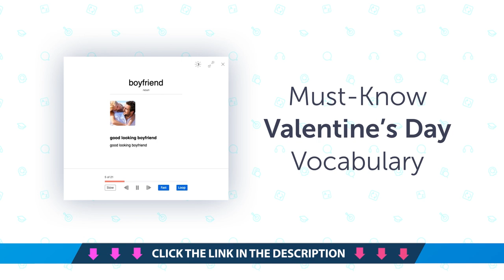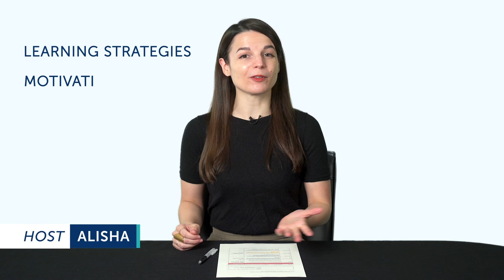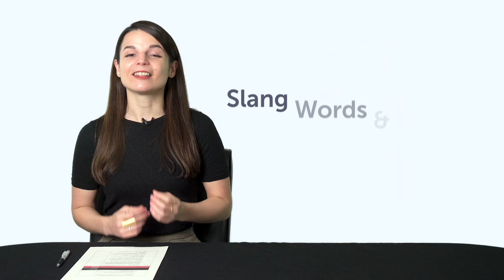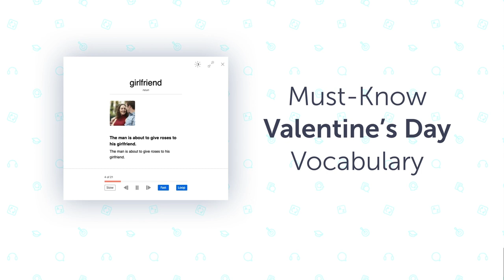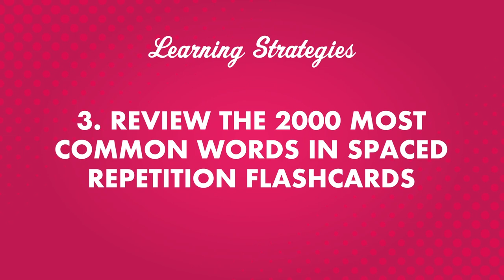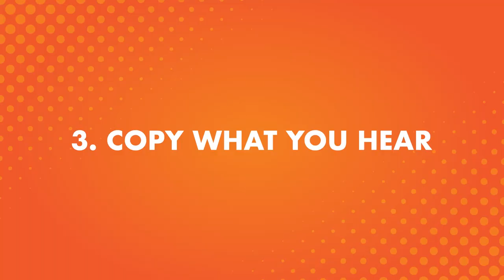Your Monthly Dose of Greek - Best of March 2021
In this best of March 2021, we will review all the topics and lessons released this month on the channel. This is THE place to start if you want to learn Greek, and improve both your listening and speaking skills